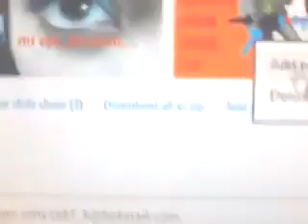Reina vampira Ira la Diosa 2008 imagen de Emily Gloria Herrera Bermejo naci 10-6-1987 en Lima-peru